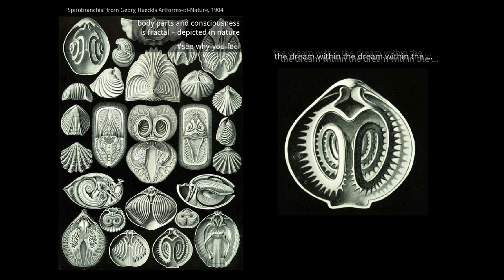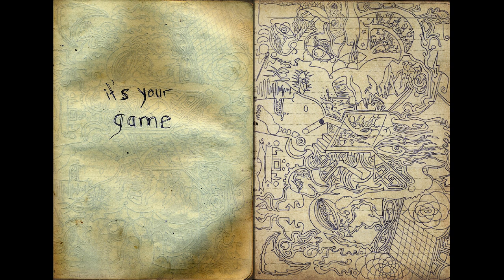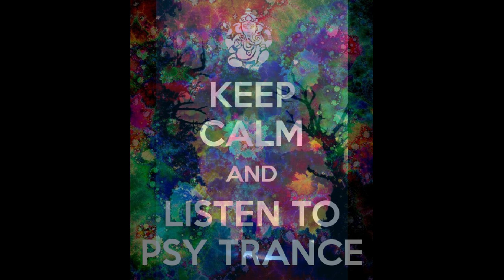LucidDream Audiobook 2 / 7 - DMT, Ayahuasca and Speech-to-Humanity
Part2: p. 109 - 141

' ... if you put an end to all of this
then the many deaths
... had not been for nothing'

it starts with
CV-encodes-effect
afterwards the Trojanic-Horse

'it is time that mankind knows, what DMT is'

two-pages-for-humankind-about-DMT
Ayahuasca-Changa-DMT
DMT-and-the-drug-helper
Lucy-and-DMT
consciousness-records
DMT-long-term-effects

 … clear communication makes existence much easier

Milestone Knowledge

from here on the communication becomes easier: meaning has assumed shape in your imagination, I can point to the dmt-Space, you can imagine something about fine-structure, fractals and the world-formula...

... because the swarm-intelligence has now all attention, let it speek: Speech-to-Humanity, short version ... endure-freedom ... puh ...Adams-Apple encodes the Joke-of-the-Universe

then you eigher put the book away and forget everything ...
or explore the nature of the swarm intelligence by the realm of insects ...

(… then in the third part of audiobook)

the used images used are not all from me,

used music:
Moby ft. Skylar Gray - The Last Day (Citizen Kain Remix)
Neon Jade - Mepsyah
LucidDream - Symphony of Global Awakening - Handbook of a Fairy